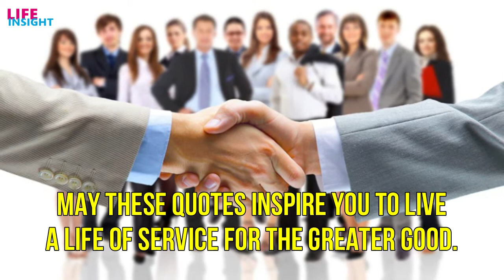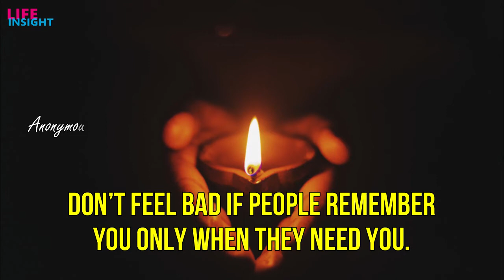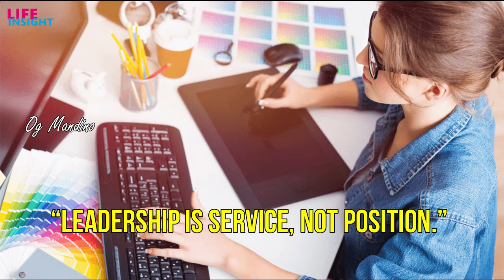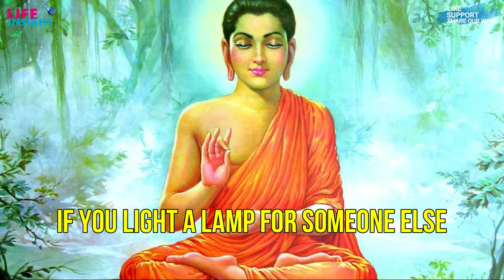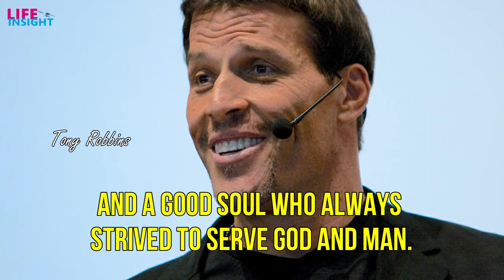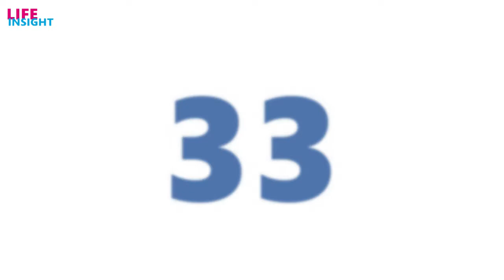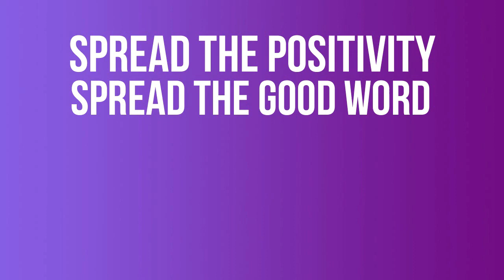35 Most Important Quotes for Entrepreneurs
In this video, we have shared with you 35 Most Important Quotes for Entrepreneurs.

Service to others is one of the major keys to succeeding with your venture. Entrepreneurs who focus on serving others to the best of their abilities live a life of greatness. Benefiting humanity and making a difference is of utmost importance. May these quotes inspire you to live a life of service for the greater good.

Please Follow Us On:
Facebook.com/LifeInsight2020
Twitter.com/LifeInsight2020
Instagram.com/LifeInsight2020

More Inspirational and Motivational Videos